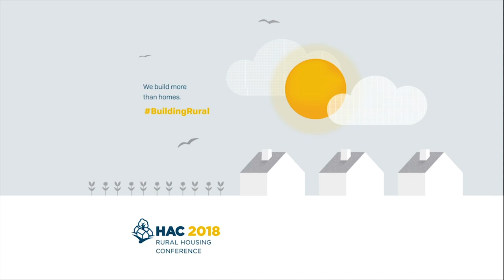Starry Krueger - Cochran/Collings Award Winner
"Starry is a rural advocate and views community development as a comprehensive process, who success involves the health of all systems. She is founding President of RDLN, established in 1983 and was the founding Director of the National Rural Fellows Program from 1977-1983. She has organized delegations of rural community women and men to international meetings, such as the NGO Forum on Women in China, the world Conference Against Racism, the World Food Summit. Association for Women in
 development, and Commission on state on the Status of Women gatherings. She has worked with rural women’s producer groups to assist with peer exchange and technical assistance in developing their organizations, their products and markets.

Starry life role has been committed to improving circumstances of deprivation, characterize by lack of money and often inadequate food and unsatisfactory housing in rural communities around the world. RDLN focuses on strengthening the capacity of local people
to address their own challenges."

The Cochran/Collings Award for Distinguished Service in Housing for the Rural Poor honors individuals who have provided outstanding and enduring service, with national impact, for the betterment of housing conditions for the rural poor.

The award is named for two men who dedicated their careers to improving housing for rural Americans.

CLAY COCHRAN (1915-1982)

Clay L. Cochran was a fierce housing advocate who has often been credited as the founder of the U.S. rural housing movement. Clay, a fiery commentator on housing and basic needs, strongly believed that the federal government must not shirk its responsibility of providing basic shelter for low-income rural people. He also believed that the people, given the power to govern themselves, had the capacity to "create a society where there is less human anguish than yesterday."

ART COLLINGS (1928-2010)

Arthur M. (Art) Collings, Jr. began working in rural housing in 1955. He started in New Jersey as an assistant county supervisor at the Farmers Home Administration (FmHA), quickly moving up to county supervisor and then to a variety of other positions in New Jersey and Washington, D.C. Art's dedication to improving housing conditions for low-income rural Americans was unmatched. His feistiness and humor, added to his extensive knowledge of USDA's rural housing programs, made him unique, sometimes frustrating to work with, and well-loved around the country.